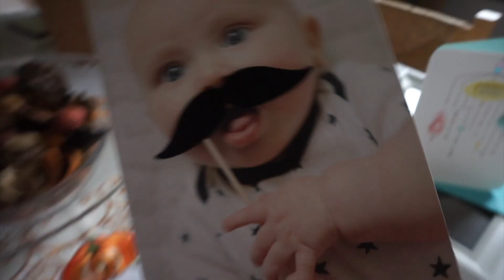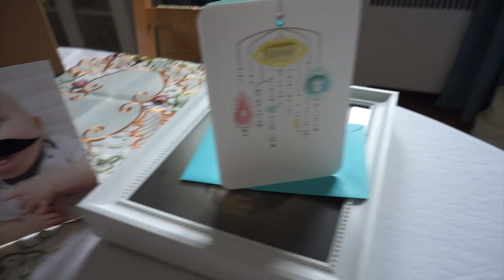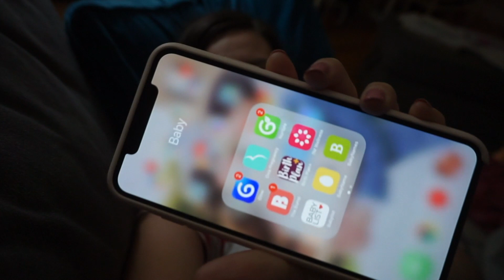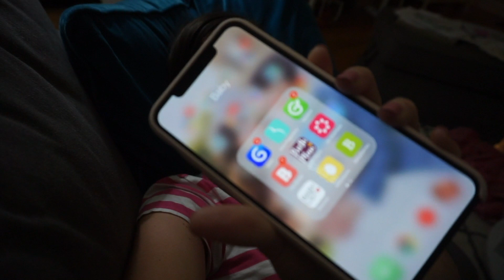Will We Find Out the Sex? • Oct. 6, 2018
Will We Find Out the Sex?

I shared today if Miles and I are planning to find out the sex of our baby!

Vlogging camera

Featured links

Send some mail, I’d love to hear from you!!

Music